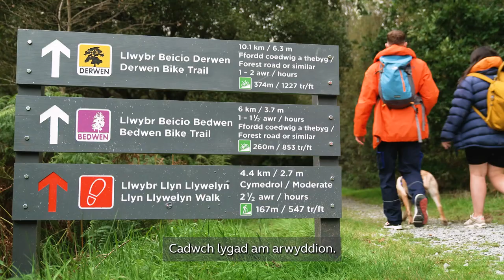Y Cod Cerdded Cŵn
Dilynwch y Cod Cerdded Cŵn er mwyn mynd â’ch ci am dro mewn modd diogel a hapus, ac er mwyn peidio ag achosi problemau i eraill.